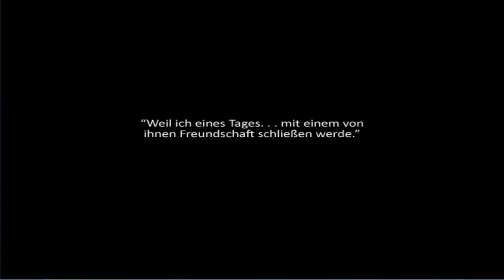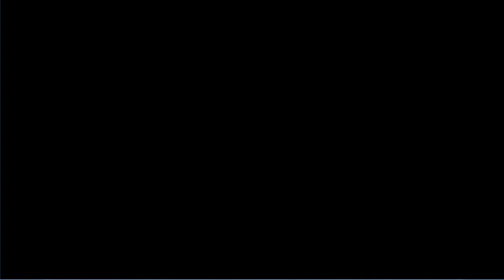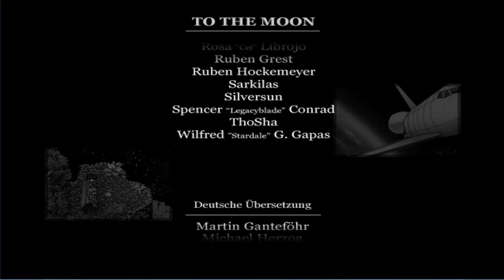Let's Play To The Moon (Deutsch/RPG Maker/Blind) #17 - Auf zum Mond :)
Wir erreichen also die NASA und somit auch das Finale dieses wunderschönen und sehr gelungenen Spiels. Wird Johnnys Mondreise klappen? Und was ist mit River? Wird es ein Happy End geben? Dies und vieles mehr erfahrt Ihr in diesem Part!
Viel Spaß!